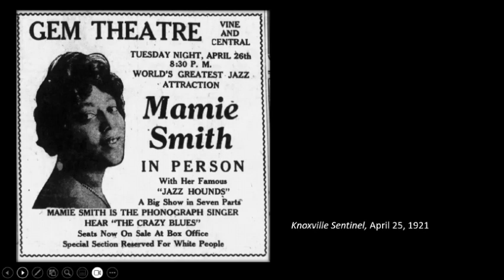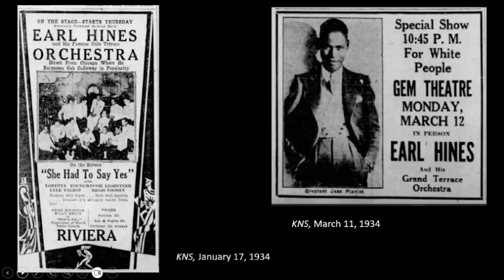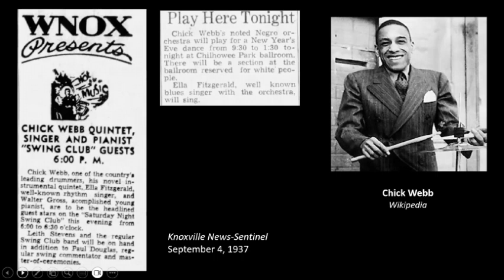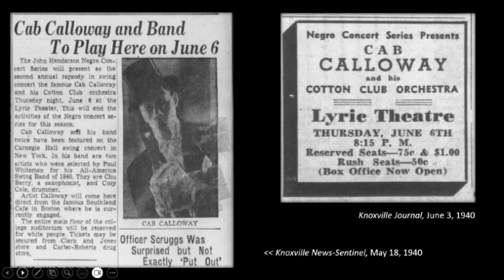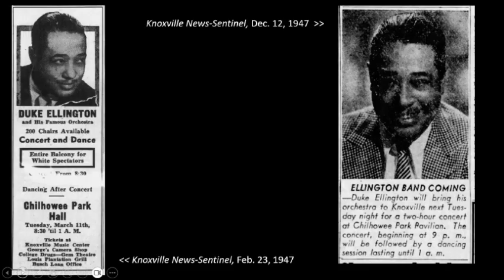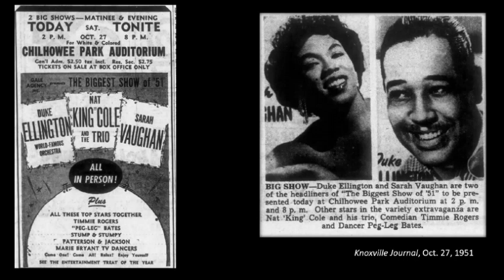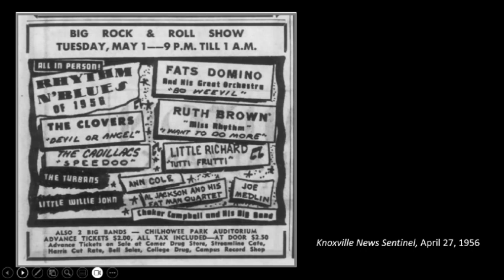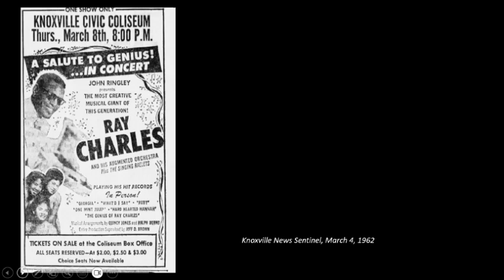We Should Have Been There Legendary Black Concerts in Knoxvlle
In honor of Black History Month, our Third Thursday Zoom will offer a review of the best African American musical performances you may never have heard about, from the 1920s to the 1960s, with images of several internationally significant performers who appeared here, in many cases before they were famous, as well as rarely seen advertisements for their Knoxville shows. Even as they were excluded from new neighborhoods and shut out from political and financial realms of influence, Black people were asserting themselves on local stages, often for segregated audiences, with surprising new forms, from jazz to R&B and early rock ‘n’ roll and soul.